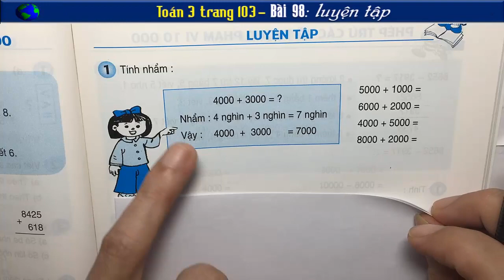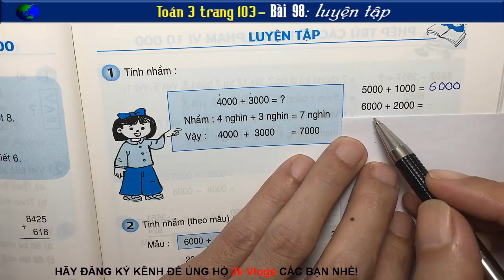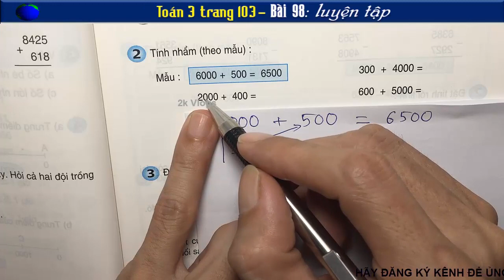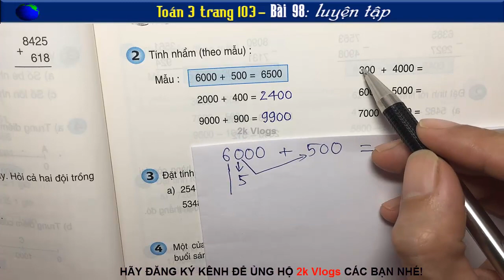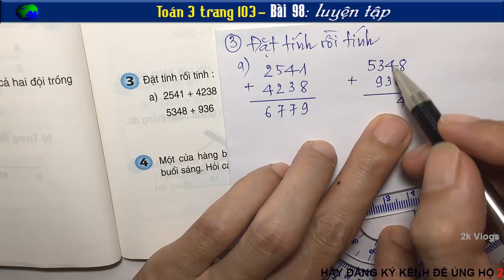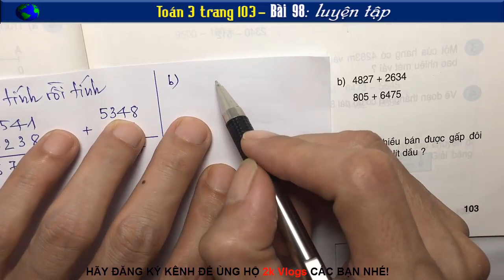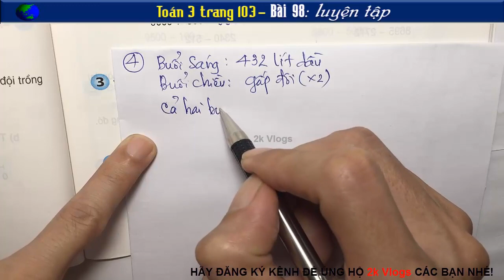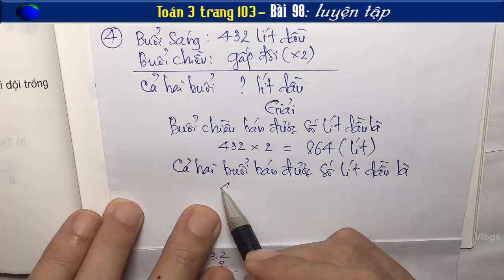Toán Lớp 3 Trang 103 - Bài 98 Luyện Tập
Toán 3 Bài 98, Toán 3 Trang 103, Bài 98 Toán 3 Luyện tập, Toán 3 Trang 103 Bài 96, Luyện Tập Trang 103 toán 3,
👇 Xem nhiều hơn các video của 2k Vlogs 🌴